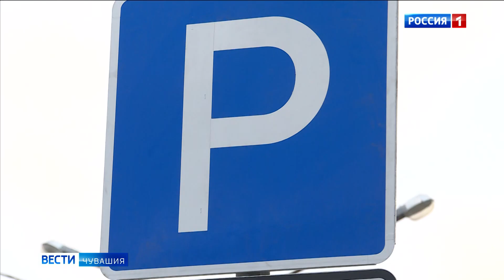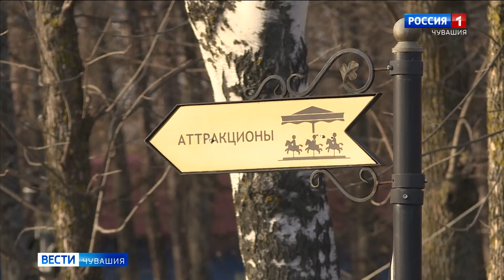Чебоксары уходят на карантин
Режим повышенной готовности внес коррективы в работу многих городских служб столицы.